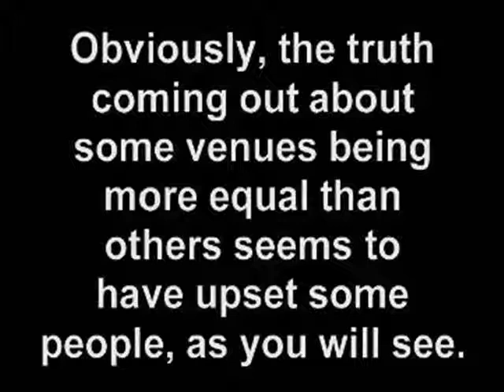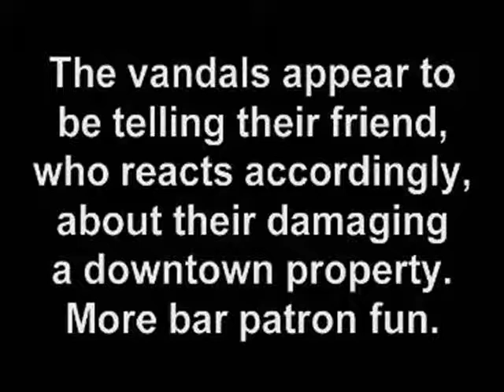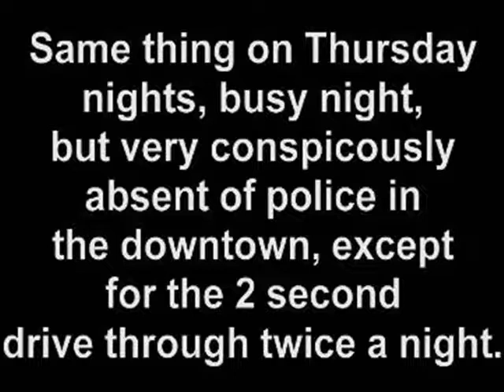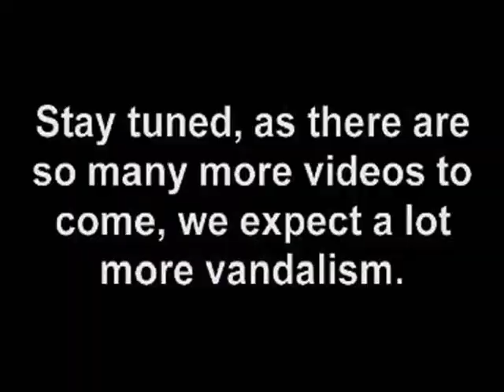Here Comes The Retaliation Vandals In Downtown Bloomington, IL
This video shows the gradual property damage to the front of a downtown business that appears to be directly related to the number of videos showing the law being broken at a certain venue, and Bloomington local officials ignoring the violations.  The videos seem to be upsetting someone.   Local bar patrons take their revenge for showing what seems to be the never ending stupidity of a handful of losers.  They have been systematically damaging this property, slowing pulling facade panels lose, and completely off the builidng.  Damaging the property owners vehicle.  Literally ripping off the rear storm cellar doors.   And various other acts of vandalism to numerous to mention.  See other videos at Channel:  TsunTsuLens and you can see how sticking up for your civil rights gets rewarded here in the downtown Bloomington Bar District.  Even the police shake hands with the vandals and do not pursue them.